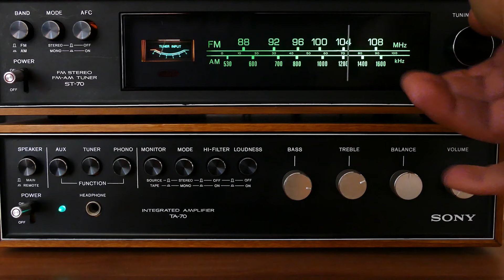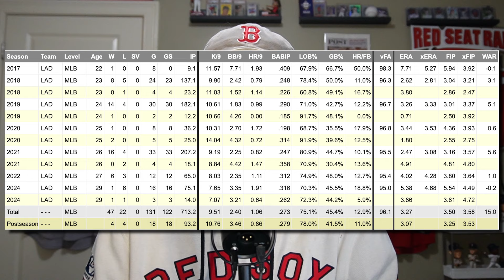Red Sox SIGNING Playoff ACE (Walker Buehler), Good or Bad Sox Move!?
Full details on the latest Red Sox Free Agency rumors, Can The Red Sox Sign Dodger ACE Walker Buehler??

About:
Today we are breaking down the latest Red Sox News on a Red Sox Roster Move the Red Sox need to make, that includes signing a perfect match for The Red Sox Sox biggest problem right now Dodgers STAR PITCHER Walker Buehler! Latest REPORT is that The Red Sox are VERY interested in this Right handed Ace. So We take a look at why The Red Sox may want to make this move, and what kind of impact this roster move could make on the 2025 Red Sox!